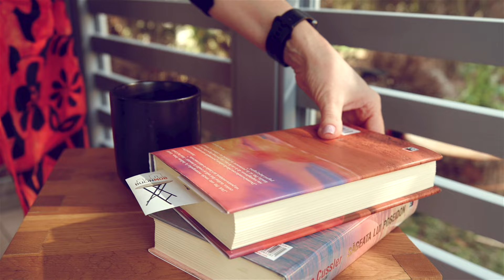Căsuța modulară SKADI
Un loc pentru ea, un loc pentru el și un loc pentru joacă.
Casuța de gradină Skadi îi aduce pe cei dragi împreună.
Descoperă căsuțele de grădină Skadi de la Bucin Mob